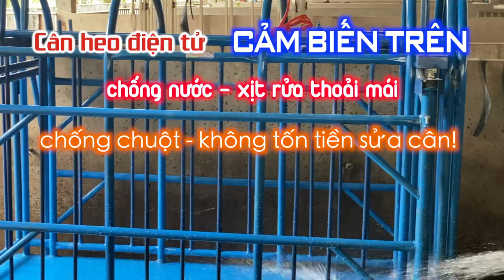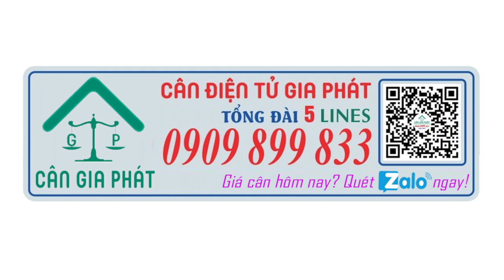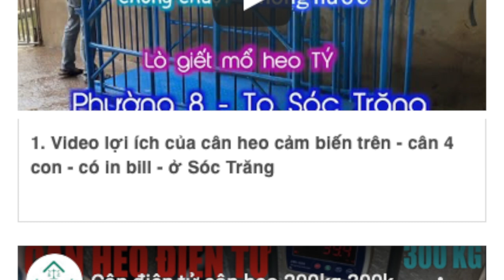Cân điện tử cân heo hậu bị ở Đăk Lăk - cảm biến trên - chống chuột - chống nước - trại heo Hòa Thành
Cân Điện Tử Gia Phát mua bán & sửa cân điện tử cân heo ở TpHCM, Đồng Nai, Đăk Lăk, Đăk Nông, Gia Lai, Kon Tum, Hà Nội, Vũng Tàu, Bình Dương, Phan Thiết Bình Thuận, Ninh Thuận, Bình Phước, và các tỉnh toàn quốc. Hotline mua cân & sửa cân điện tử - 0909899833 (call & zalo).
6. cân sàn điện tử từ 1 tấn đến 10 tấn